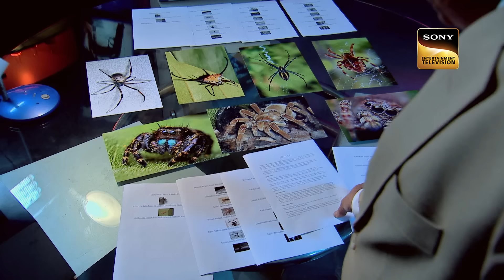Giant Spider की Mystery कैसे Solve करेगी CID? |सी.आई.डी.| Latest Episode |5 Nov 2024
Siddharth wakes up in extreme fear. He feels like hair growing all over his body. He then sees the shadow of a giant spider. Meanwhile, in a mall, as four friends exit after watching a movie, Meenakshi goes to the washroom, where she also sees the shadow of the same spider. It freaks her out and she gets a heart attack. Abhijeet rushes to the scene with his team, where Abhijeet too sees the shadow of a giant spider. What is the mystery of this spider? Is there a connection between the two?